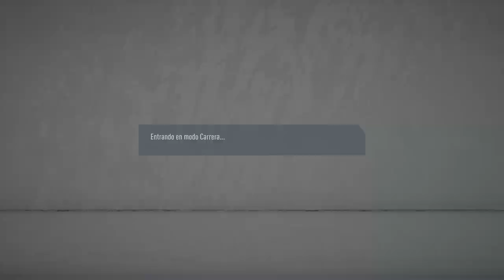DAVE MELLOW al MUNDIAL vs BRASIL y ARGENTINA | MODO CARRERA JUGADOR | FIFA 20 #8